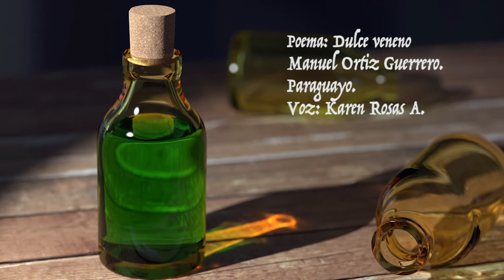Poema: Dulce veneno. Manuel Ortiz Guerrero. Paraguayo. Voz: Karen Rosas A.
"Tu beso me mata, pero... bésame."